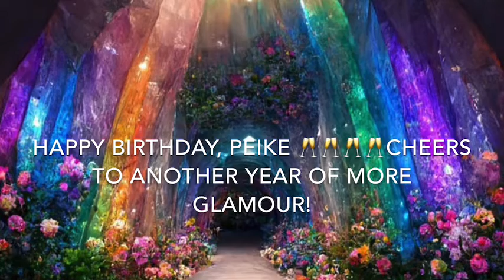The Prissiest Scorpio’s Birthday